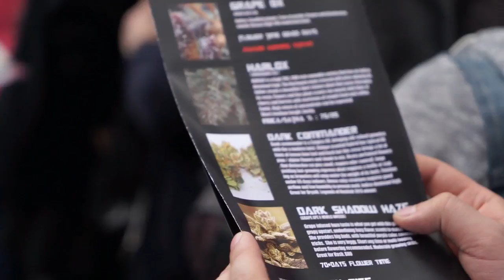THC Ft. President Destine and Spellbinder - Do The Right Thing Official Music Video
This is the third set of visuals from hip hop artist THC off his newly released reggae influenced EP called "The Hotboxed EP".  The entire video was filmed at the 2015 Denver Cannabis Cup.